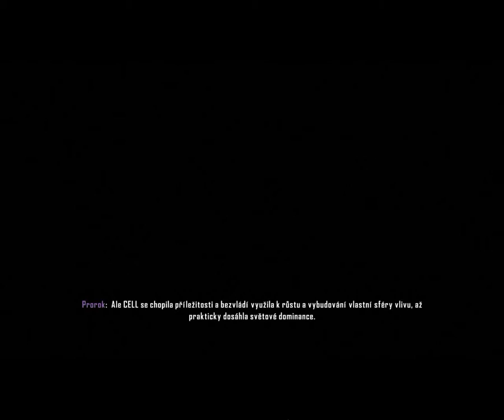Crysis 3 Intro CZECH SUBTITLES